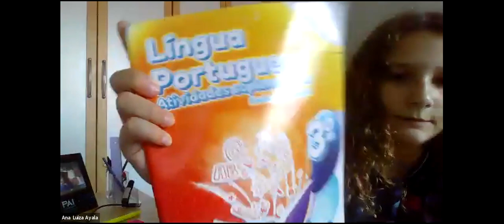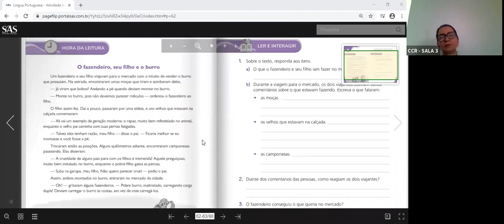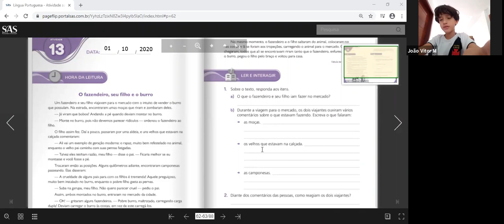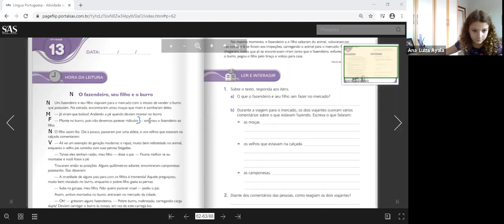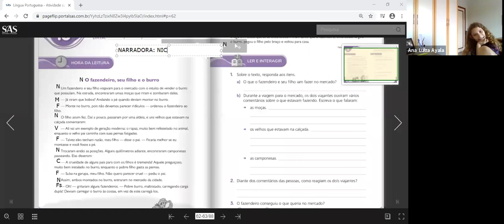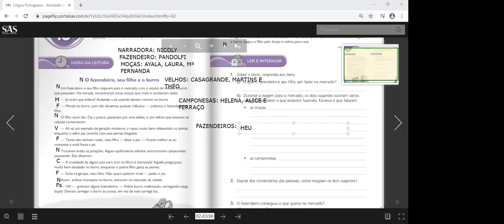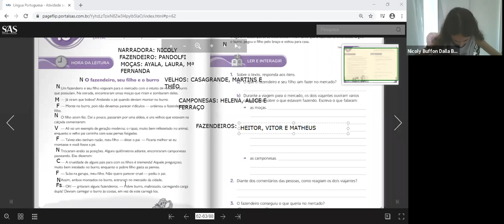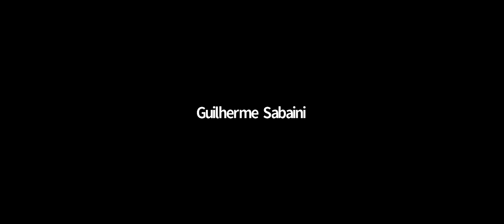3º ANO A - LÍNGUA PORTUGUESA - PARTE 1 (01/10)